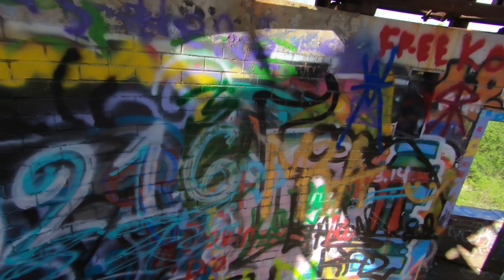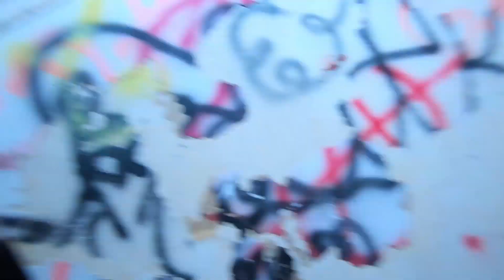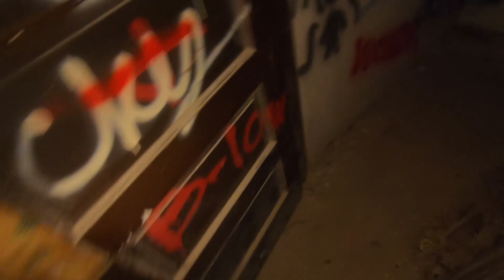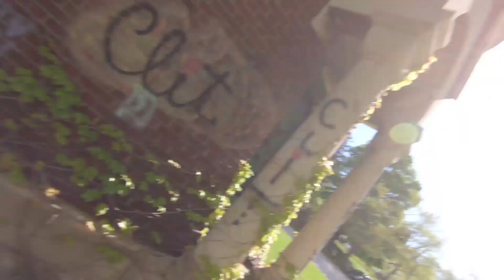EAST CLEVELAND ABANDONED OBSERVATORY | Warner and Swasey Observatory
The Warner and Swasey Observatory is the astronomical observatory of Case Western Reserve University. Named after Worcester R. Warner and Ambrose Swasey, who built it at the beginning of the 20th century, it was initially located on Taylor Road in East Cleveland, Ohio, USA. The observatory, which at that time housed a 9.5-inch (24 cm) refractor, was donated in 1919 to the Case School of Applied Science. The newer 24-inch (61 cm) Burrell Schmidt telescope was built in 1939.

Due to rising light pollution in Cleveland, a new station in Geauga County's Montville Township was established in 1950s. Named after Jason John Nassau, the station initially housed the Burrell telescope, which was later moved to Kitt Peak National Observatory. Instead of Burrell the station was equipped with the 36-inch robotic telescope. In 2008 Nassau Station was sold to the Geauga Park District and subsequently incorporated into its Observatory Park.

The observatory currently operates the old 9.5-inch refractor (now known as the rooftop telescope) at the university's University Circle campus, and the Burrell Schmidt telescope at Kitt Peak National Observatory in Arizona. The old site on Taylor Road was sold in 1983.